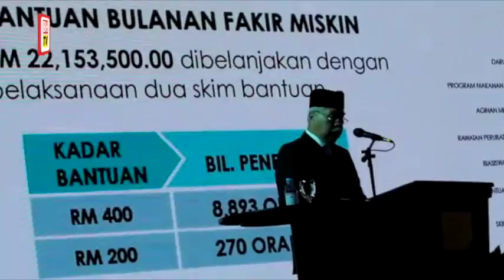MAIK kutip RM95 juta zakat dalam enam bulan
Majlis Agama Islam dan Adat Istiadat Melayu Kelantan (MAIK) mencatatkan peningkatan kutipan zakat lebih RM95 juta dalam tempoh Januari hingga Jun tahun ini.

Yang Dipertua MAIK, Tengku Temenggong Kelantan, Tan Sri Tengku Mohamad Rizam Tengku Abdul Aziz berkata, jumlah itu menunjukkan peningkatan 6.5 peratus berbanding RM89 juta bagi tempoh sama, tahun lalu.

Beliau berkata, daripada jumlah itu MAIK mengagihkan lebih RM85 juta kepada penerima di seluruh Kelantan termasuk agihan zakat Program Prihatin MAIK (Covid-19) khusus dalam tempoh Perintah Kawalan Pergerakan (PKP).

Beliau berkata demikian pada sidang media selepas membentangkan Laporan Prestasi Kutipan dan Agihan Zakat di Dewan Bunga Emas, Hotel Perdana.